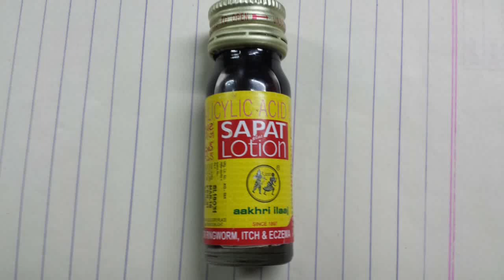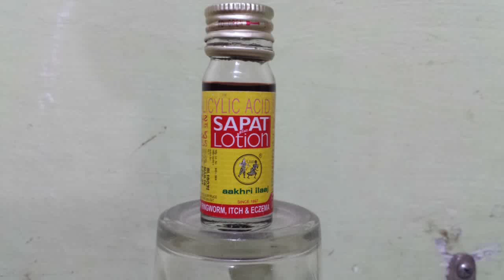ಸಪಟ್ ಲೋಶನ್ ಉಪಯೋಗಗಳು, Sapat lotion medical review/ uses in kannada,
sapat lotion medical review/ uses in kannada ಸಪಟ್ ಲೋಶನ್ ಉಪಯೋಗಗಳು